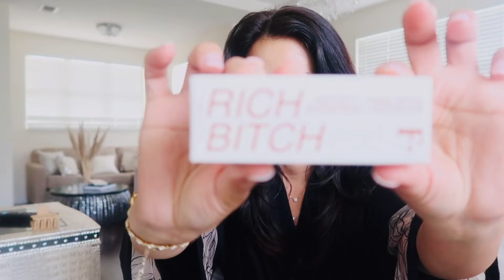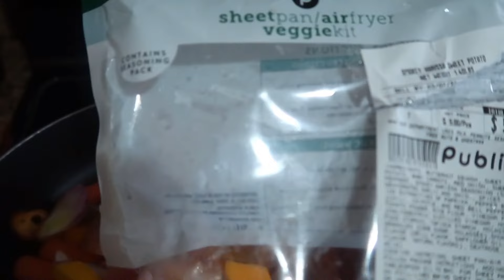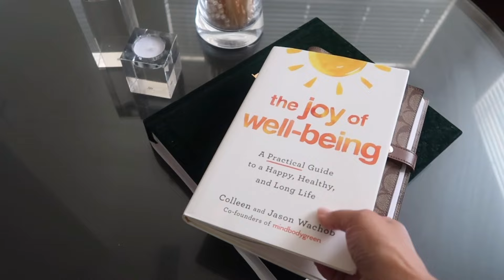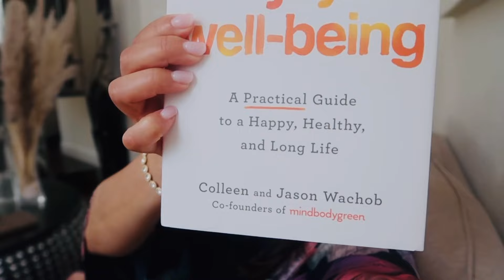VLOG: A RELAXING DAY AND A MINI MAKEUP HAUL & ORGANIZATION/S:3 EP: 11/HOUSE OF HEIDI MIAMI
Thank you for stopping by! Taking a day to destress! Sharing new self care products that are game changers, yoga, and mini makeup haul!

Alo Yoga Alosoft 1/2 Zip Rapid Pullover - White
Alo Yoga Airbrush High-Waist 7/8 Bootcut Legging - Black
Alo Yoga Airlift bra

Anything with a * is gifted or PR